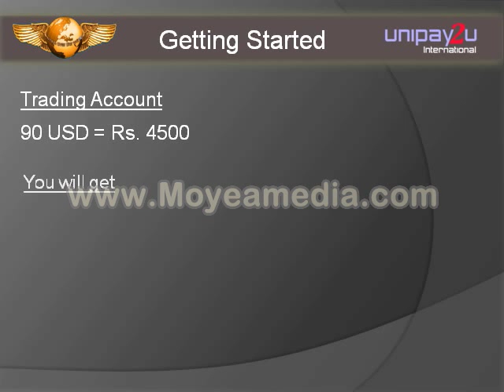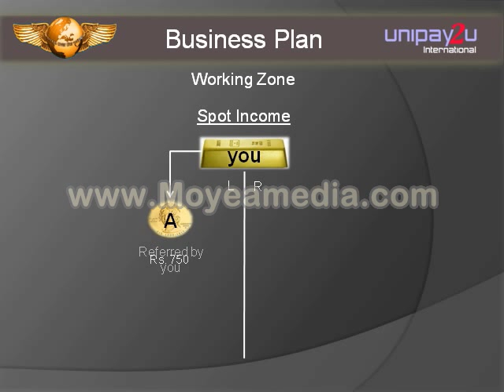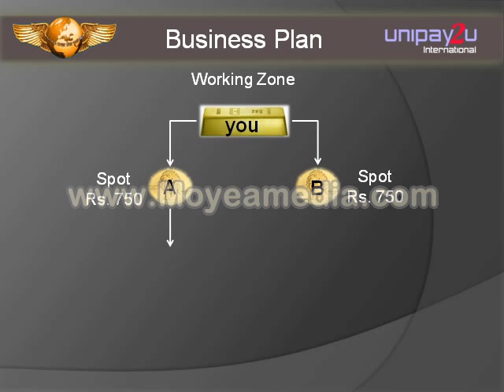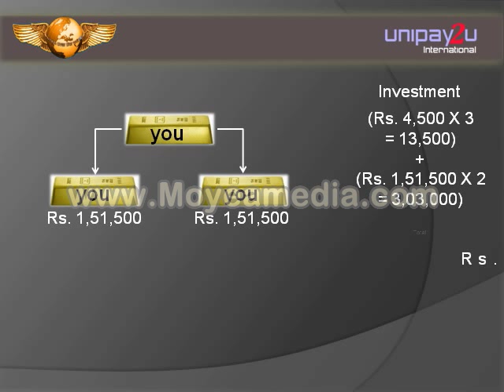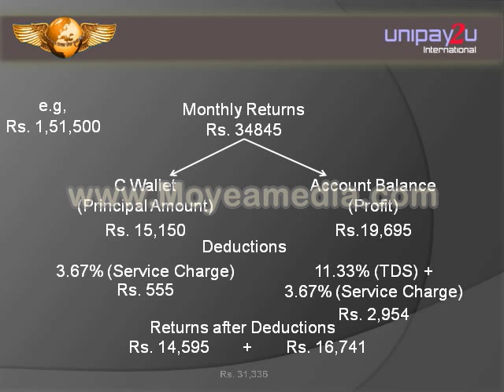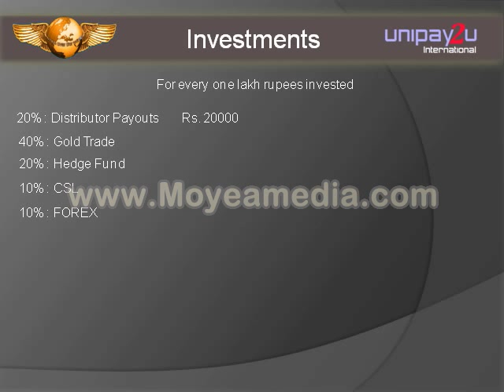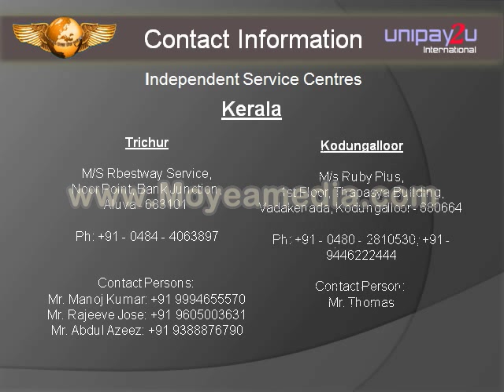unipay2u presentation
[B]GOLDEN CHANCE KNOCKED ONCE
I am an agent  for a Bullion Gold trade Company trading in 999.9 Brig Gold.
1. Investors : Assured 20% return on their investments per month on tenure of 10 months.

2. Purchaser: Assured 15% return on the purchased value of gold; per month 2.5% on tenure of 6 months.

As per the rules of RBI act on New Gold Policy we provide Gold Bonds from HSBC BANK.

We strictly abide RBI & Corporate of ministry affaris rules & regulations.

Thanks & Regards
ANISH KHAN

"To be a leader and partner in initiatives for corporate reforms, good governance and enlightened regulation, with a view to promote and facilitate effective corporate functioning, investor protection.